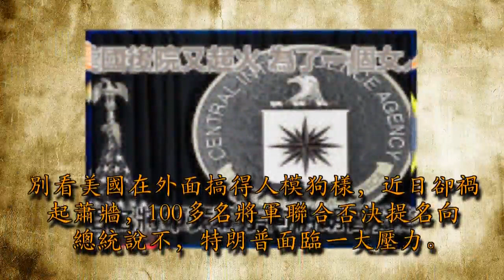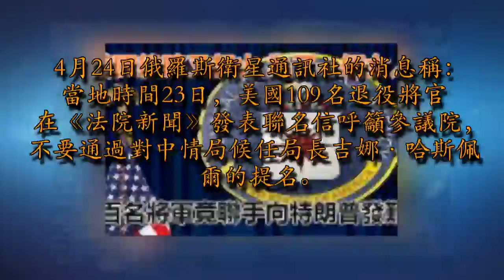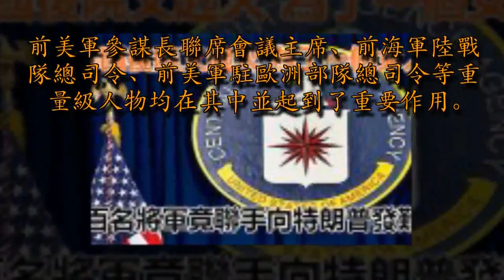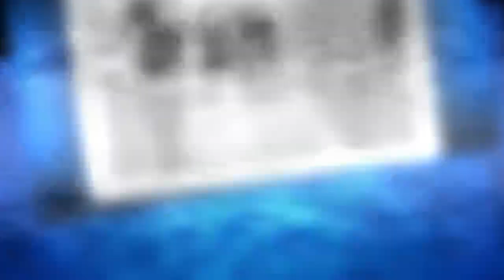美國後院又起火 為了一個女人，百名將軍竟聯手向特朗普發難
作者：小成；圖片來自網絡。最近美軍在中東表現活躍，先是用戰斧飛彈轟炸了敘利亞，動武后還不滿足又派遣杜魯門航母打擊群長駐地中海，繼續威脅阿薩德政權。別看美國在外面搞得人模狗樣，近日卻禍起蕭牆，100多名將軍聯合否決提名向總統說不，特朗普面臨一大壓力。4月24日俄羅斯衛星通訊社的消息稱：當地時間23日，美國109名退役將官在《法院新聞》發表聯名信呼籲參議院，不要通過對中情局候任局長吉娜·哈斯佩爾的提名。原因很簡單：哈斯佩爾涉嫌在逮捕審訊恐怖分子時，參與與實施、監督和指揮用刑、污辱囚犯或摧毀相關證據等罪過，顯然這侵犯了人權。眾所周知，今年3月13日蒂勒森被解除國務卿一職，中央情報局局長蓬佩奧接任為新任國務卿，而空出來的CIA局長一職，特朗普提名的是副局長哈斯佩爾。再看反對這一提名的百名將官，他們涵蓋了美國的5大軍種，包括：陸海空三軍，及海軍陸戰隊、海岸警衛隊。前美軍參謀長聯席會議主席、前海軍陸戰隊總司令、前美軍駐歐洲部隊總司令等重量級人物均在其中並起到了重要作用。雖然被自己反對已成常態，但這次眾多高級軍官一起發難，想必特朗普也是頭大。

1985年加入中情局的哈斯佩爾有著豐富